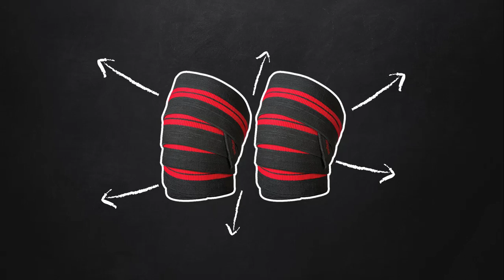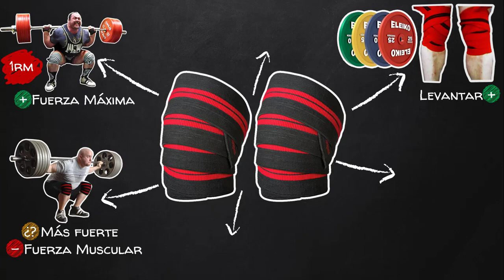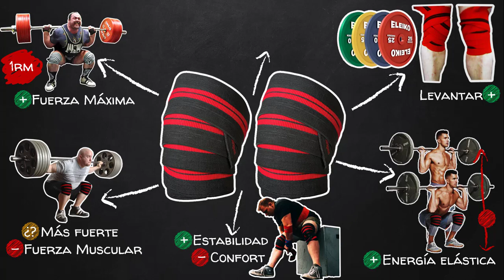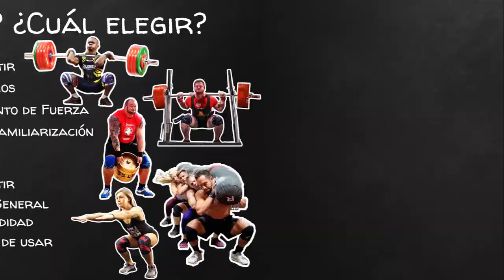Revisando la evidencia actual: Rodilleras de Neopreno Vs Vendas para las Rodillas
👉 Es una práctica común entre los atletas y levantadores de pesas utilizar rodilleras y vendas para proteger y brindar soporte a las articulaciones de las rodillas durante el entrenamiento en el gimnasio. Sin embargo, la pregunta es si estos accesorios ¿realmente funcionan? y ¿en qué situaciones es recomendable utilizarlas?
En este video examinaremos la investigación científica que existe sobre vendas y rodilleras de neopreno en el rendimiento y analiza cuándo utilizarlas durante el entrenamiento 🙌

🔎 En el Blog, podrás encontrar todas las referencias utilizadas para obtener la información aquí presentada.